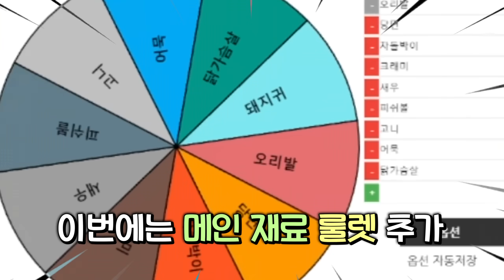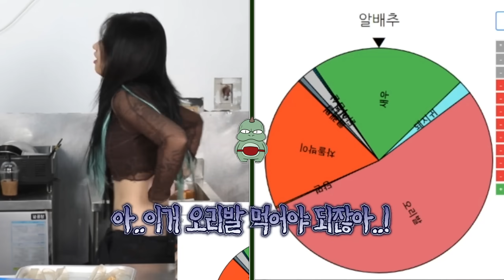랜덤재료 Ok 했어요. I am 돌려봐요~~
게스트

고인물은 원래 아무거나 막 써서 해먹습니다.
재밌게 보셨다면 다음엔 더 이상한걸로 돌려볼게요.
고정 컨텐츠는 여러분의 손 끝에서 결정됩니다.